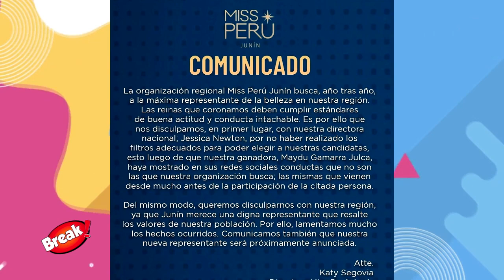JESSICA NEWTON LE RETIRÓ CORONA A MISS JUNIN POR GRABAR TIK TOKS NEGATIVOS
El 21 de julio, Jessica Newton exigió de forma pública, a través de sus historias de Instagram, a Katy Segovia, directora de Miss Perú Junín, el retiro de la corona a la reina de belleza Maydu Gamarra Julca, por los videos que está última publicó en su cuenta de TikTok.